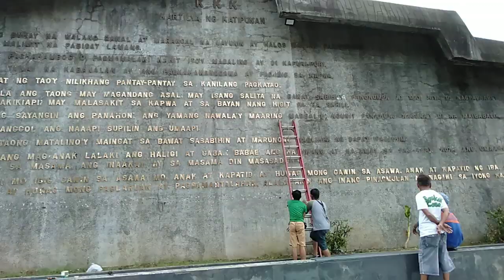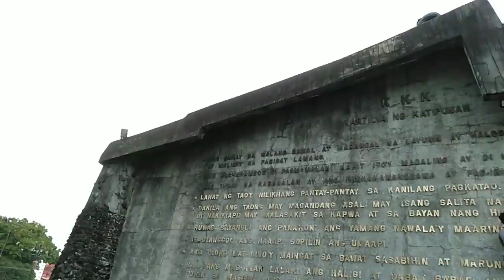MAYOR ISKO MORENO] BINIGYANG LIWANAG ANG BONIFACIO SHRINE PARK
Say No to Plastic. Takes 1000 years to decompose into smaller pieces, which seep down into the soil and release chemicals, which eventually reach the water supply. Manufacturing of plasticbags is harmful to the environment because nonrenewable resources are used (petroleum and natural gas)

How can we avoid plastic?

Below are some super easy ways to get started.

1.Bring your own shopping bag. ...

2.Stop buying bottled water. ...

3.Bring your own thermos to the coffee shop. ...

4.Choose cardboard over plastic bottles and bags. ...

5.Say no to straws. ...

6.Get the plastic off your face. ...

7.Skip the disposable razor. ...

8.Switch from disposable diapers to cloth.

Andres Bonifacio Shrine,
Liwasang Bonifacio,
Manila,
Maynila,
Manila Bay,
Manila Bay Rehab,
Manila 2019
Mayor Isko,
OFW,
Filipino Abroad,
Bangon Maynila,
Bagong Maynila,
Tatak Isko,
Tatak Duterte,
Lawton,
Manila City Hall,
LRT,
SM Manila,
Andres Bonifacio,
Emilio Jacinto,
Pilipinas,
Bangon Pilipinas